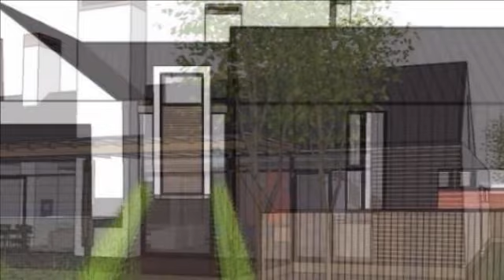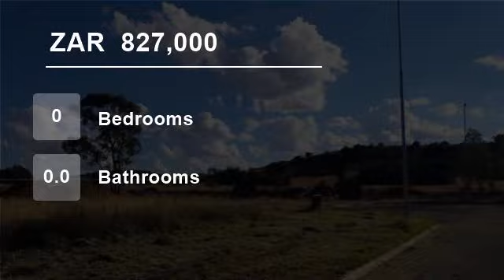Vacant Land For Sale in Somerton Estate, Bloemfontein, Free State, South Africa for ZAR 827,000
Come and enjoy your dream home here in Somerton Estate just on the other side of the botanical gardens. Somerton Estate is a new and upcoming estate with a relaxing atmosphere and away from the hustle and bustle of the city life. Lovely piece of land, 1000 square meters located in a Cul-de-sac.
270sqm Farm style house to be ...